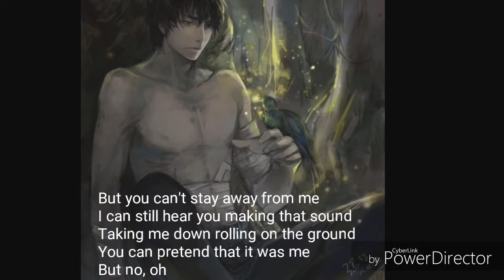Nightcore - Animals (with lyrics)